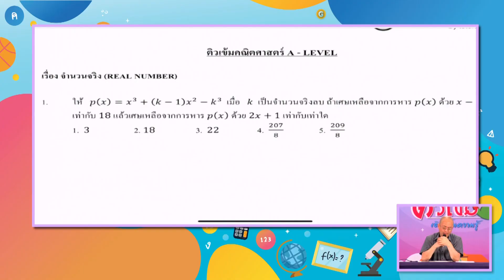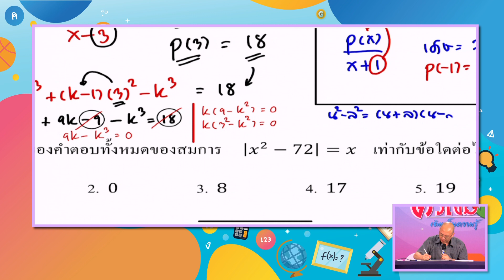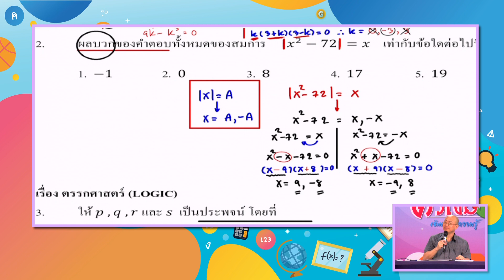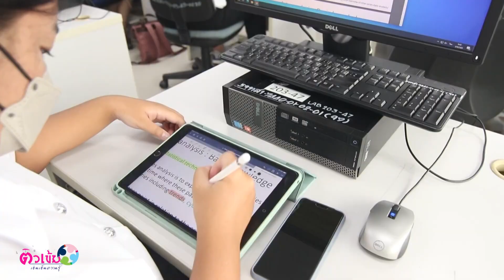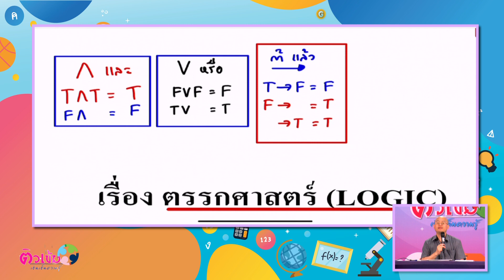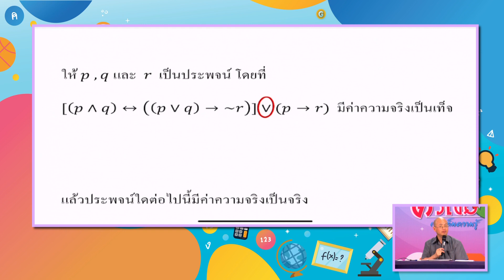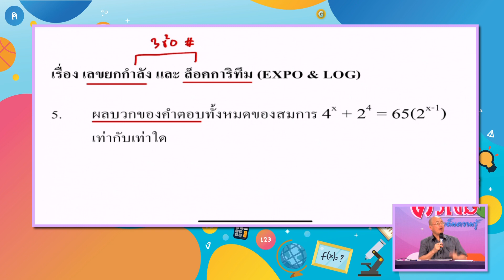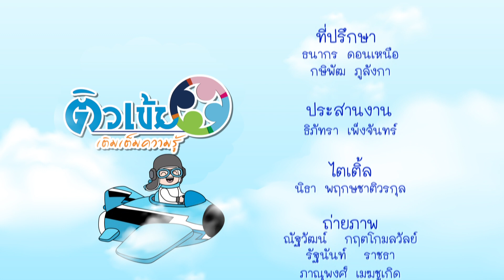◣ETV◢ ติวเข้มเติมเต็มความรู้สัญจร วิชา คณิตศาสตร์ A-level EP.1 | ออกอากาศ 16 มีนาคม 2567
วิทยากร : อ.กุลนาถ ทีปประพันธ์ณี